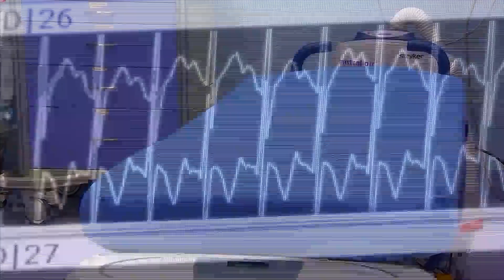Quarantine guidelines for families with COVID-positive members